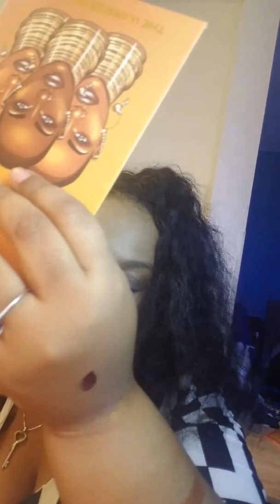Juvias Place unboxing!!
Im excited!!! My warrior pallette is here!!